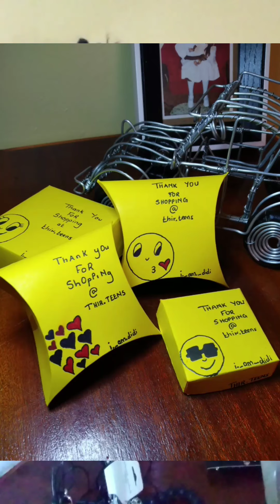ISSA THIR.TEEN'S BRAND🤓@thir.teens BRAND AMBASSADOR?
For Jewellery follow @thir.teens  on IG